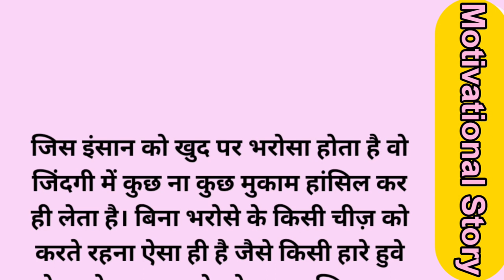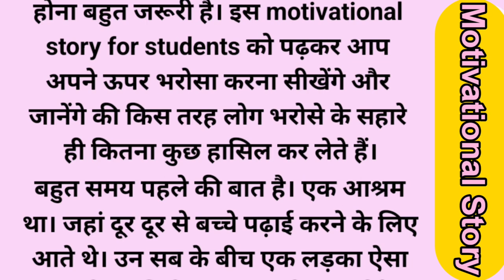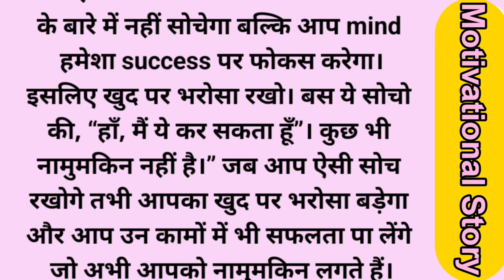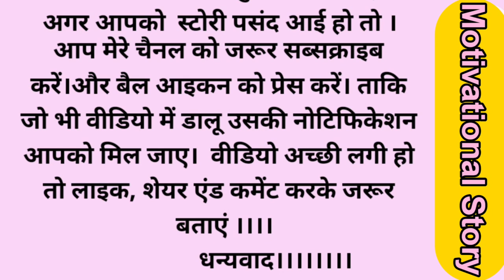भरोसे की कभी। Motivational Speech | Moral Education | students life changin story